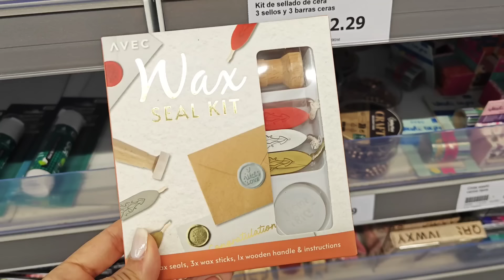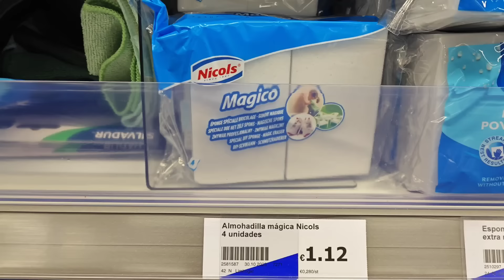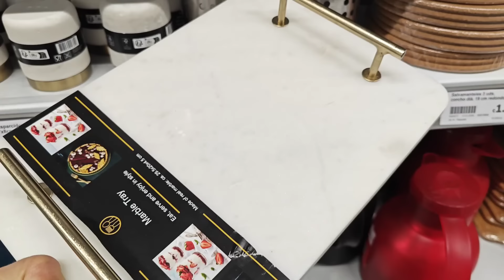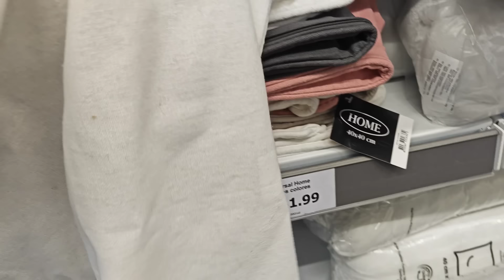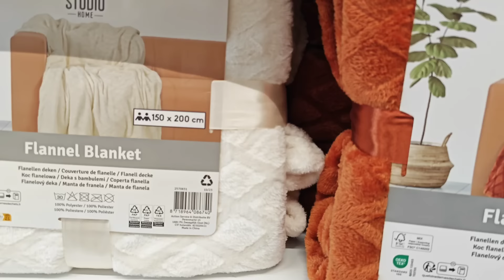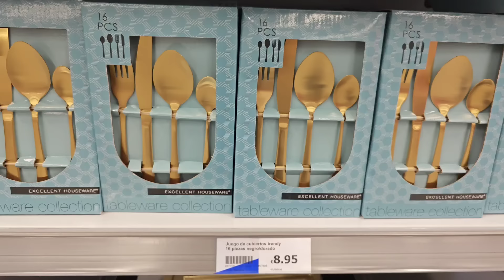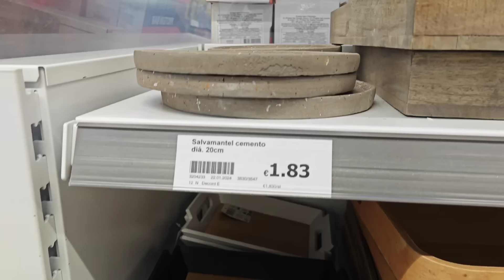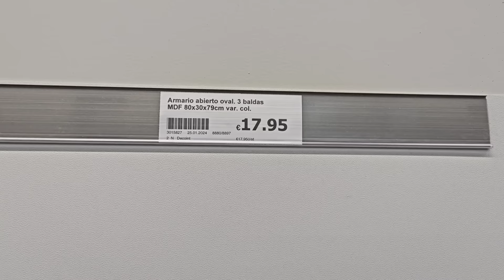ACTION LIMPIEZA ORGANIZACIÓN Y DECORACIÓN DEL HOGAR 🏡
•• ¡Hola familia! •• Hoy os traigo un NUEVO VÍDEO DE LA TIENDA ACTION, OS MUESTRO LIMPIEZA ORGANIZACIÓN Y DECORACIÓN DEL HOGAR. Espero que os guste sobre todo que paséis un rato DIVERTIDO Y ENTRETENIDO, Y OS SAQUE UNA SONRISITA.

🤍Puedes seguir mí día a día 🤍

🔸Si quieres contribuir con el canal, lo puedes hacer a través de mi cuenta de PayPal. El dinero irá destinado a mejorar para el canal.